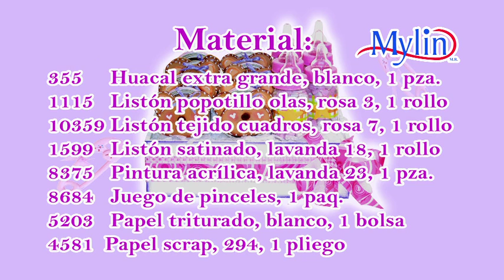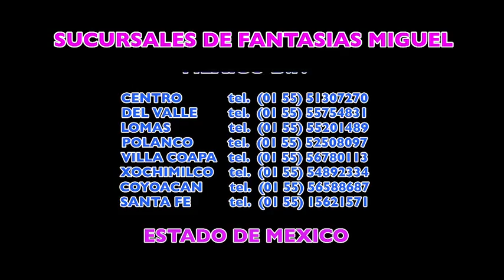Como hacer un despachador de recuerdos para tú baby shower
Aprende como Como hacer un depachador de recuerdos para tú baby shower.
o en las tiendas
MEXICO, DF
CENTRO
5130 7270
COYOACÁN
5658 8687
LOMAS
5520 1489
POLANCO
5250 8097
DEL VALLE
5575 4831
SANTA FE
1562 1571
VILLA COAPA
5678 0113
XOCHIMILCO
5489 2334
EDO. DE MÉXICO
COACALCO
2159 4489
INTERLOMAS
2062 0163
SATÉLITE
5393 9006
TLALNEPANTLA
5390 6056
GUANAJUATO
LEÓN
JALISCO
CENTRO, GDL
ZAPOPAN
NUEVO LEÓN
CENTRO, MTY
SAN JERÓNIMO
PUEBLA
PUEBLA
QUERÉTARO
QUERÉTARO
YUCATÁN
MÉRIDA